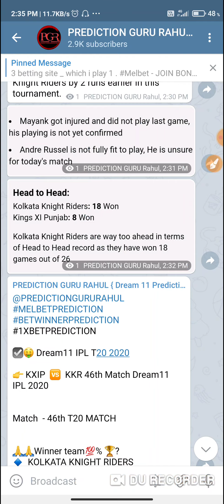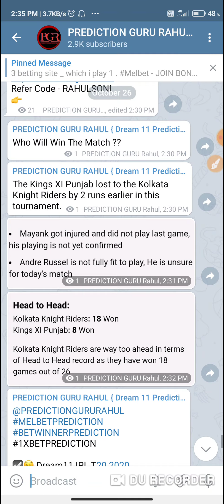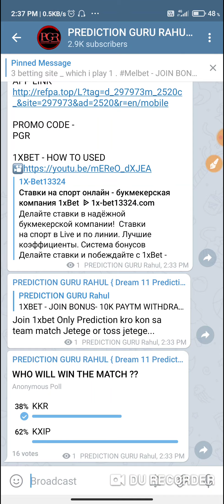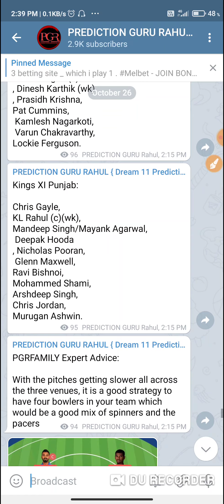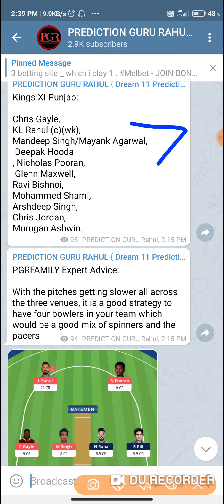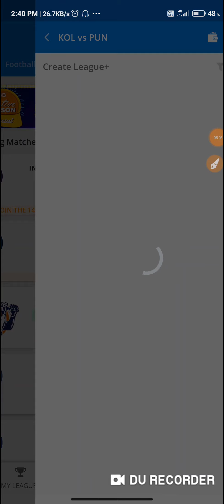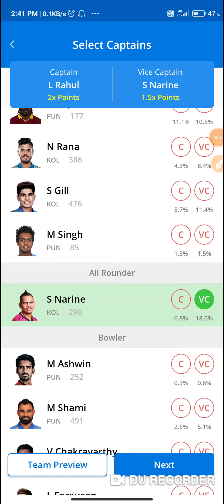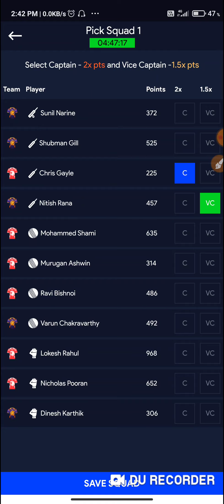KXIP VS KKR 46TH IPL MATCH | WHO WILL WIN THE MATCH | BALLEBAAZI GL + H2H TEAM | DREAM11 IPL 2020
◽ KOLKATA and PUNJAB Team of Dream11 IPL 2020.

BALLEBAAZI - JOIN BONUS - 100 + 100% BONUS USED
PAYTM ANS BANK WITHDRAWAL.

Refer Code - RAHULSONI

◽How To Used LeagueX  Video

🔹Carribean premier league
🔹T10 MATCH
🔹T20 blast
🔹Cpl2020
🔹IPL T20

1. Chennai Super Kings - CSK
2. Delhi Capitals - DD
3. Kings XI Punjab - Kxip
4. Kolkata Knight Riders - KKR
5. Mumbai Indians  - MI
6. Rajasthan Royals - RR
7. Royal Challengers Bangalore - RCB
8. Sunrisers Hyderabad - SRH

Playing fantasy sport like dream11 is legal in india. This falls under "Game of skills" Catagory which is 100% legal.This video or application doesn't promote any kind of gambling betting or harmful activities.

This video is only for viewers information and knowledge or a fantasy app.it is not a promotional video and doesn't contains any kind of gambling/Harmful content/ selling of anything.